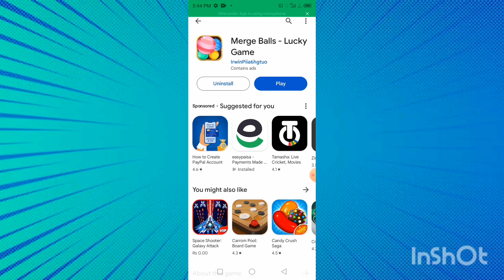Merge Balls App Real Or Fake Merge Balls App Payment proof l Merge Balls App Se Paise kaise kamaye